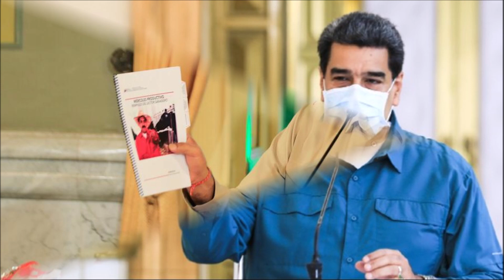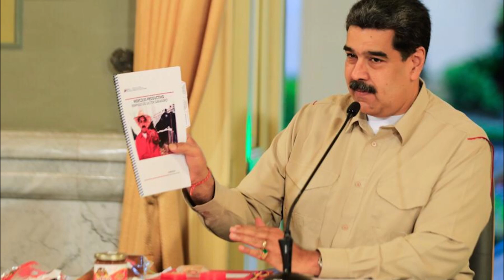😊 😊 😊 ¿SE SUICIDARIA MXXXXO? ENTERATE AQUI PORQUE LO DIGO 😊 😊 😊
Para participar en el concurso del canal De Noticias Internacionales con Filosofo 2.0 debes ver este video y cumplir todos los requisitos, aqui el video explicativo

*** RECUERDA MIENTRAS MAS VIDEOS DE EL CANAL DE "NOTICIAS INTERNACIONAL CON FILOSOFO 2.0"  COMENTES Y MAS LOS COMPARTAS MAS POSIBILIDADES TIENES DE GANAR ***
LA FECHA LIMITE PARA PARTICIPIAR ES DEL 01/09/2020 HASTA EL 30/09/2020 Y EL SORTEO SE EFECTUARA EL 07/10/2020 .